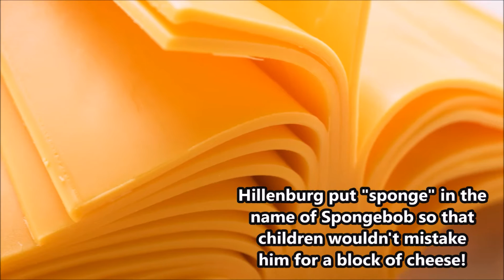10 Amazing FACTS about Spongebob Squarepants!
From how old Spongebob is to what Squidward actually is, this is the perfect video for a Nickelodeon addict!